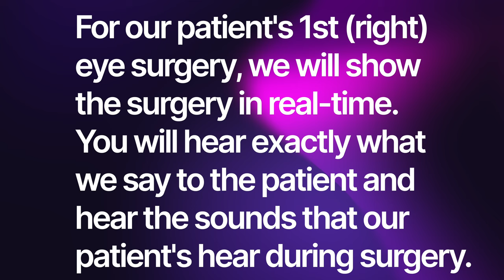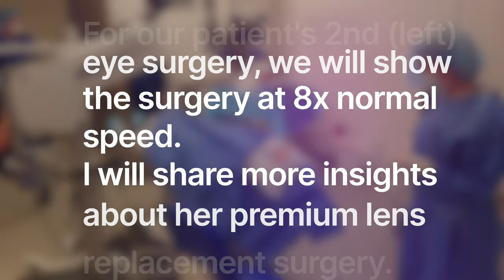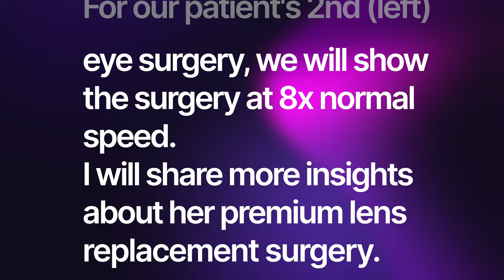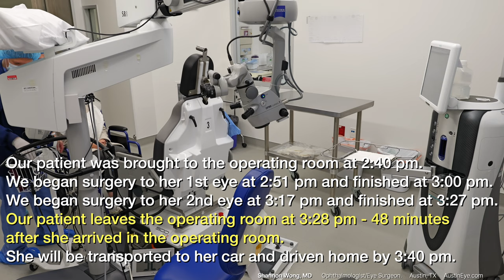Cataract/Lens Replacement Surgery -both eyes on the same day - How and why? Shannon Wong,MD (ISBCS)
If you are having elective eye surgery such as premium cataract or premium lens replacement surgery that is not paid for by your insurance company then you have a choice to have one eye treated one day and the other eye treated on a different day OR you can choose to have surgery to both eyes on the same day.

In 2023, we started performing same day bilateral premium lens replacement surgery in our ambulatory surgical center here in Austin.  (Our ASC is fully accredited by medicare, the state of Texas health and human services commission and AAAHC).

For what circumstances do we perform same day bilateral (simultaneous bilateral) premium lens replacement?
1 To reduce patient anxiety.  Let’s face it, if you are having surgery, do you want to go through the surgery process twice on two different days or would you rather go through the surgical process once in a single day?  Patients choosing same day bilateral surgery just want to have a one and done type of experience.
2 Patient convenience:  If we perform surgery to one eye, then have that patient return for a follow-up visit or two before performing surgery on the second eye, then perform additional follow-up visits for the second eye, then we are asking the patient to make twice the number of visits to our offices than we would if we simply did surgery to both eyes on the same day.  Same day bilateral surgery patients get back to a normal routine sooner and have to take less time off from work than patients who have separate eyes done on separate days.
3 Patients that are very dependent on glasses or contacts to see.  If a patient requires a high or strong prescription to see and we bring one eye into focus, then their visual experience will be imbalanced in the time period between surgeries if performed on different days.  Same day bilateral surgical patients can get back to a normal schedule of activities sooner because their vision will be more balanced and their eyes will work together within one day.
4 Elective surgery only. For patients using their medical insurance or medicare, we only do surgery to one eye on one day and for insurance reimbursement reasons do not offer same day bilateral surgery.

In this video, we’ll show you our process for a patient undergoing same day bilateral premium lens replacement.

0:01 Introduction and explanation why patients choose to have same day bilateral premium lens replacement surgery
6:24 ASC preparation and setup for 1st eye surgery
7:02 Premium lens replacement surgery to the 1st eye and surgical technique
17:52 ASC prepration and setup for 2nd eye surgery
18:47 Surgical pearls and premium lens replacement surgery to the 2nd eye
21:17 Postoperative day one patient experience with same day bilateral premium lens replacement

simultaneous bilateral cataract surgery
same day sequential cataract surgery
immediate sequential bilateral cataract surgery